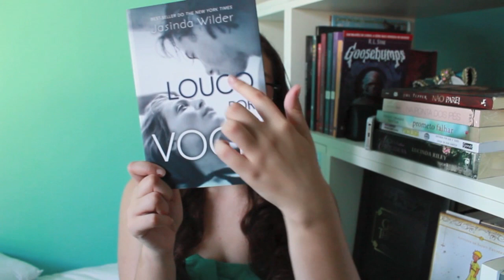Resenha: Louco Por Você de Jasinda Wilder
Louco por você é uma história de magóa, de amor proíbido e luto. Saiba o que eu achei sobre o livro e não esquece de se inscrever ;)

Caixa Postal
Stephanie Barbosa